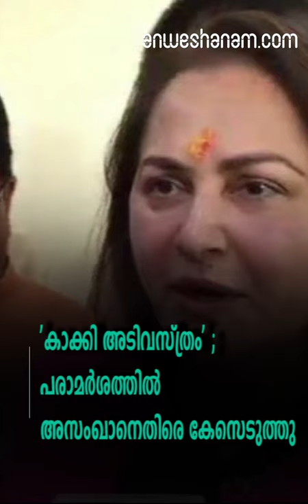'കാക്കി അടിവസ്ത്രം' ; പരാമര്‍ശത്തില്‍ അസംഖാനെതിരെ കേസെടുത്തു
താന്‍ ബിജെപി സ്ഥാനാര്‍ഥിയെ ഉദ്ദേശിച്ചല്ല അത്തരമൊരു പരാമര്‍ശം നടത്തിയതെന്ന വിശദീകരണവുമായി അസംഖാന്‍ രംഗത്തെത്തി

രാംപുരിലെ തന്റെ എതിര്‍ സ്ഥാനാര്‍ഥി ജയപ്രദക്കെതിരെ വിവാദ പരാമര്‍ശം നടത്തിയ സമാജ് വാദി പാര്‍ട്ടി നേതാവ് അസംഖാനെതിരെ കേസ് രജിസ്റ്റര്‍ ചെയ്തു.ഞാന്‍ അവളെ രാംപുരിലേക്ക് കൊണ്ടുവന്നിരുന്നു. ഒരാളേയും അവരുടെ ശരീരത്തില്‍ തൊടാന്‍ ഞാന്‍ അനുവദിച്ചിരുന്നില്ലെന്ന് നിങ്ങള്‍ സാക്ഷിയാണ്. അവരെ തിരിച്ചറിയാന്‍ നിങ്ങള്‍ക്ക് 17 വര്‍ഷമെടുത്തു. എന്നാല്‍ അവര്‍ കാക്കി അടിവസ്ത്രം ധരിച്ചത് ഞാന്‍ വെറും 17 ദിവസം കൊണ്ട് തിരിച്ചറിഞ്ഞിരുന്നുവെന്നുമാണ് അസംഖാന്‍ പറഞ്ഞത്. രാംപുരില്‍ ബിജെപി ടിക്കറ്റിലാണ് ജയപ്രദ മത്സരിക്കുന്നത്.ഞായറാഴ്ച നടന്ന തിരഞ്ഞെടുപ്പ് റാലിയിലായിരുന്നു അസംഖാന്റെ വിവാദ പരാമര്‍ശം. എസ്പി അധ്യക്ഷന്‍ അഖിലേഷ് യാദവടക്കമുള്ള മുതിര്‍ന്ന നേതാക്കള്‍ ഈ റാലിയില്‍ പങ്കെടുത്തിരുന്നു. പരാമര്‍ശത്തിനെതിരെ ബിജെപി തിരഞ്ഞെടുപ്പ് കമ്മീഷന് പരാതി നല്‍കിയിരുന്നു.എന്നാല്‍ താന്‍ ബിജെപി സ്ഥാനാര്‍ഥിയെ ഉദ്ദേശിച്ചല്ല അത്തരമൊരു പരാമര്‍ശം നടത്തിയതെന്ന വിശദീകരണവുമായി അസംഖാന്‍ രംഗത്തെത്തി. ഒരാളുടേയും പേര് പരാമര്‍ശിച്ചിട്ടില്ല. അങ്ങനെ തെളിയിച്ചാല്‍ രാംപുരില്‍ മത്സരിക്കില്ലെന്നും അസംഖാന്‍ വ്യക്തമാക്കി.രാംപുരില്‍ ഞാന്‍ ഒമ്പത് തവണ എംഎല്‍എയും ഒരു തവണ മന്ത്രിയും ആയതാണ്. എനിക്കറിയാം എന്ത് പറയണമെന്ന്. തന്റെ വാക്ക് മാധ്യമങ്ങള്‍ തെറ്റായി വളച്ചൊടിക്കുകയായിരുന്നുവെന്നും അസംഖാന്‍ പറഞ്ഞു.

FIR against Azam Khan for sexist khaki underwear remark against Jaya